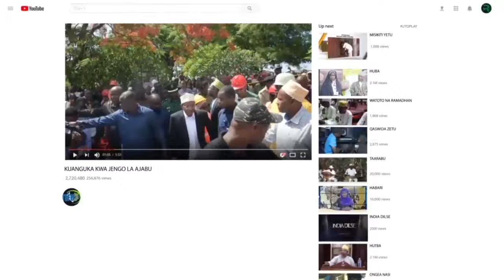MATUKIO YA RAMADHAN ZA MWISHO WALIZA MASHEIKH WAKATI WAKIHUTUBIYA